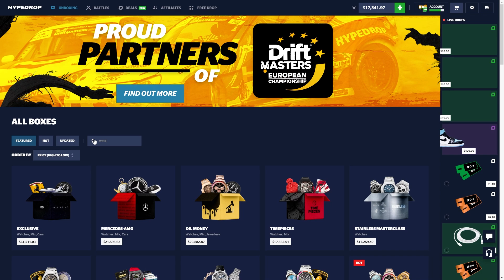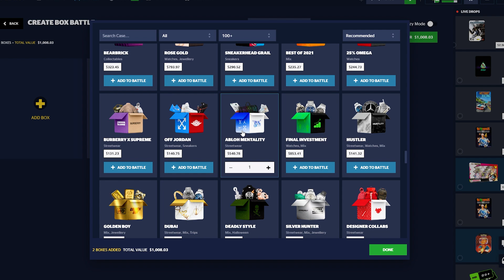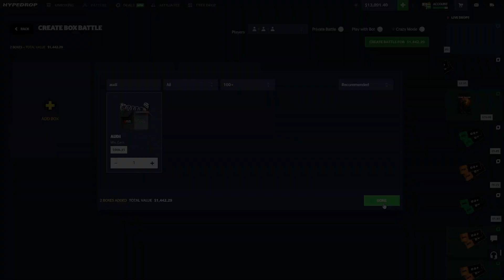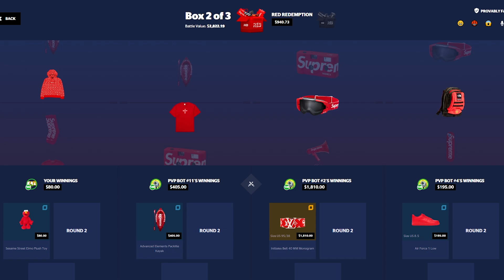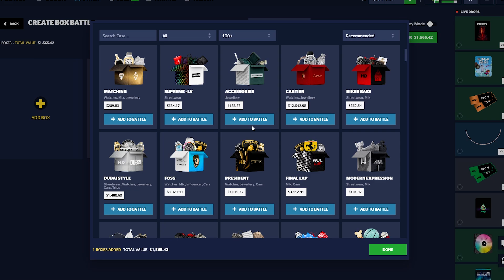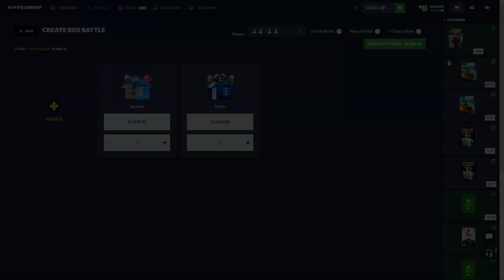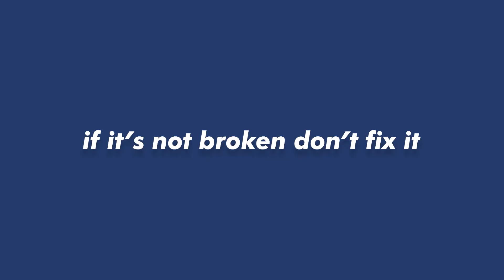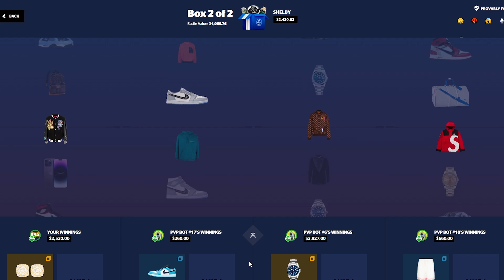RECORD COMEBACK ON HYPEDROP! (CRAZY)